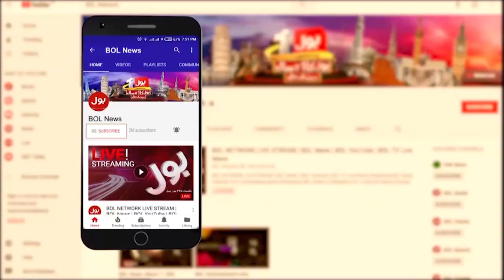Breaking News: Arshad Sharif Case New Turn | Javeria Siddiqui Latest Statement In Supreme Court